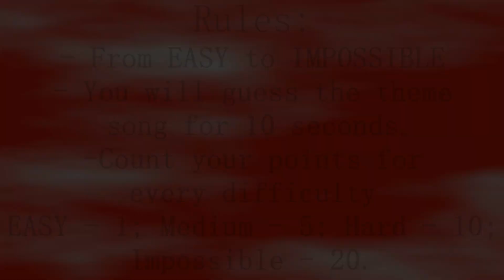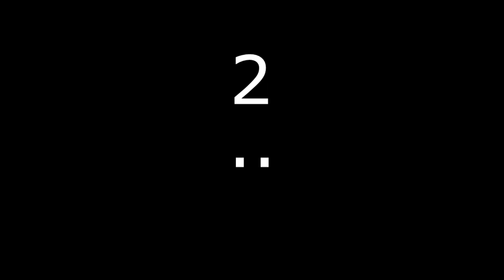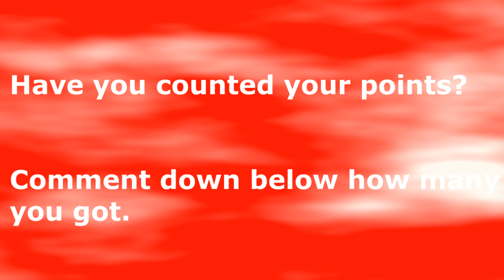Can you guess the Video Game music theme? Quiz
Guess the video game within 10 seconds. From easy to impossible.

There was a bit of an edit error on the 5th.

Inspired by TheBreatherZ